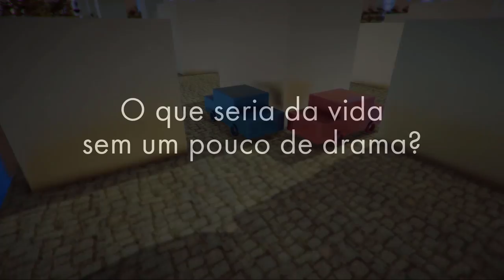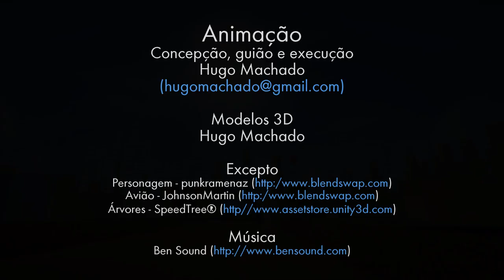Dramas de Companhia - Book Trailer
This animation was created as a book trailer for Dramas de Companhia, an incredible book composed of dozens of tiny addictive stories, by Andre Domingues.
The book and the trailer are closely tied, with each complementing the other.
The book is available in Portuguese only, for the time being, and is on sale starting on the 12th of May 2016 in Portuguese book stores.